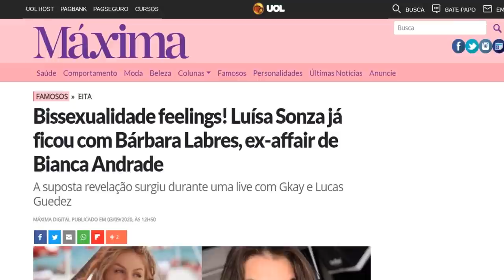🔥 LUÍSA SONZA PEGA FAMOSA!!! Whindersson foi TRAÍDO com uma MULHER!!?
Hoje veremos sobre a cantora pop Luísa Sonza ter ficado com DJ Bárbara Labres , que é lésbica assumida . Já a Sonza é bissexual , pois teve relacionamento com o humorista youtuber Whindersson Nunes e agora , tudo indica , que ela estaria se relacionando com o cantor Vitão . A polêmica foi revelada em uma live no Instagram Stories com Lucas e GKay . A treta e a fofoca é sobre um suposto beijo de língua , beija ou beijou um beijão nela que é famosa ! Veremos tudo no vído do hoje sobre o mundo dos famosos ! A polêmica vem após os lançamentos dos clipes Flores e Toma !  A ficada virou assunto polêmica e ela fica com mulheres e já ficou com uma ! Bárbara seria gay e daria beijo lésbico em Sonza ! Whindersson foi corno , traído ? Luisa o traiu ou não . Tem chifre nesta história !? Whindersson foi chifrado ? Trair ou não trair é a nossa indagação ! Teve chifre !? Houve traição neste casamento com separação !? Ela disse eu te amo para o Vitão durante live e entrevista ao Matheus Mazzafera !